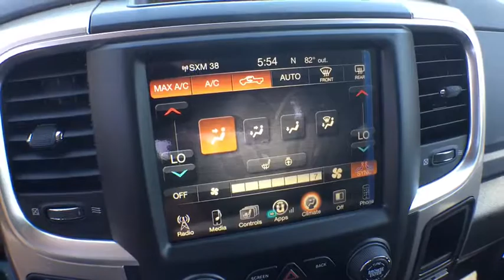2017 RAM 1500 Denver, Littleton, Aurora, Parker, Colorado Springs, CO R1680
2017 RAM 1500

Brandon Dodge
5600 S Broadway